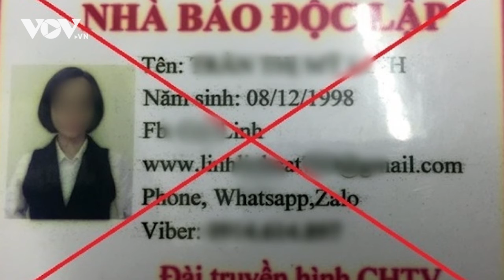Bộ Quốc phòng thông tin nam quân nhân chết ở đơn vị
Lúc 14h30 ngày 28/6, các chiến sỹ phát hiện quân nhân Trần Đức Đô trong trạng thái treo cổ trên cây keo phía sau đỉnh đồi, cách địa điểm huấn luyện khoảng 50m.

37 Bà Triệu, Hoàn Kiếm, Hà Nội, Việt Nam